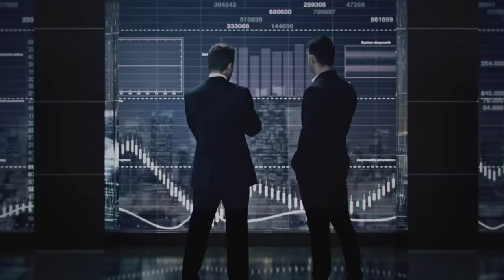Lonavala Secrets Of Ayesha Villa | Subscriber Real Stories | Real Horror Story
Drop Down Your Stories :-
Topic We Usualy Covered :-
1) Horrifying True Scary Stories
9) Chudail ki kahaniya
10) Village horror
11) भूत की कहानियां
12) haunted story in hindi
13) hinfdi horror stories
14) best horror story to listen online
15) horror story online hindi